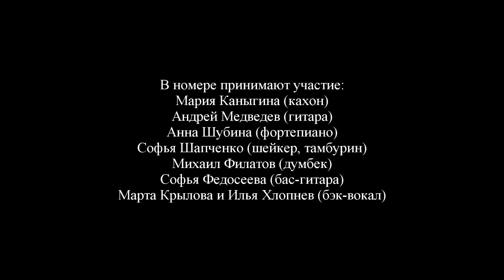Maculele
Maculele, песня из репертуара Назаре Перейры (Бразилия). Исполняет Павла Крюкова. Класс преподавателя Ийи Давыдовой. В номере принимают участие: Мария Каныгина (кахон), Андрей Медведев (гитара), Анна Шубина (фортепиано), Софья Шапченко (шейкер, тамбурин), Михаил Филатов (думбек), Софья Федосеева (бас-гитара), Марта Крылова и Илья Хлопнев (бэк-вокал)

На академическом вечере-концерте отделения Хорового народного пения музыкального училища имени Гнесиных. Концертный зал «Гнесинский на Поварской». 17 мая 2023 года